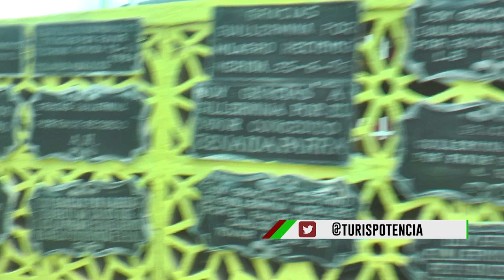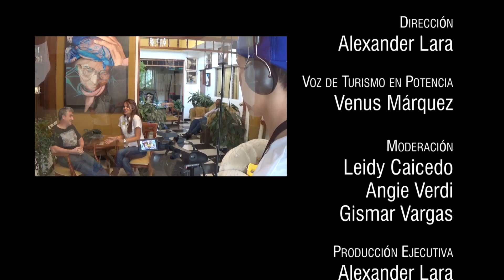Mérida Tovar 1 3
Encantos merideños